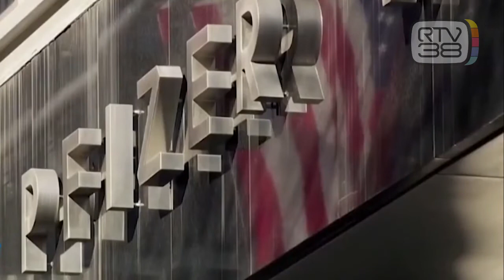L'ORA DEGLI ANTIVIRALI